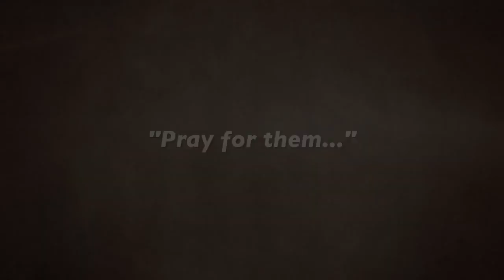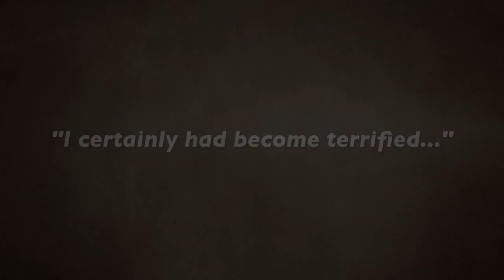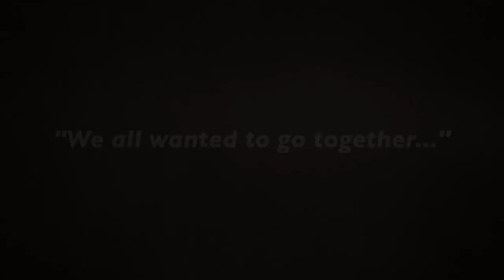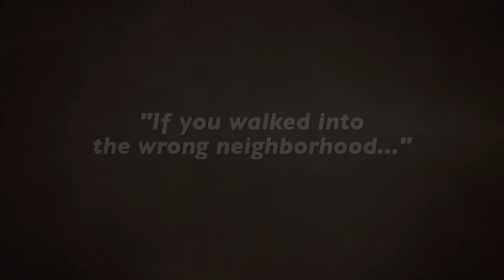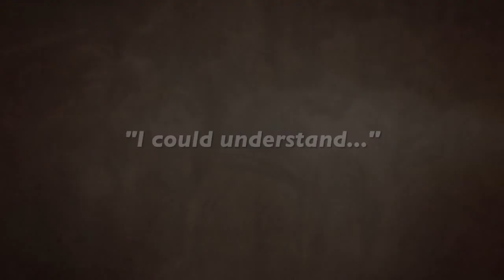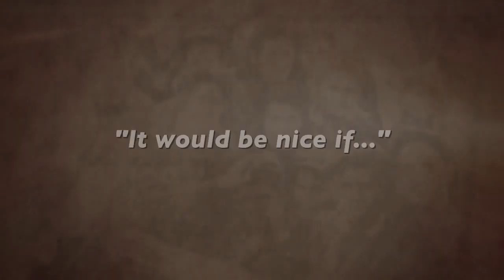CHARLES KAHANE (Edited 8min)